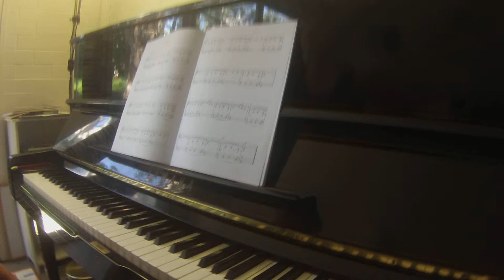Chant by Pam Wedgwood Up-Grade piano grades 1-2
TEACHER DEMO